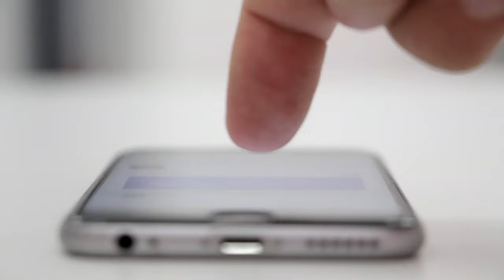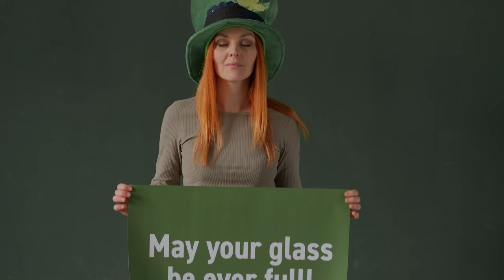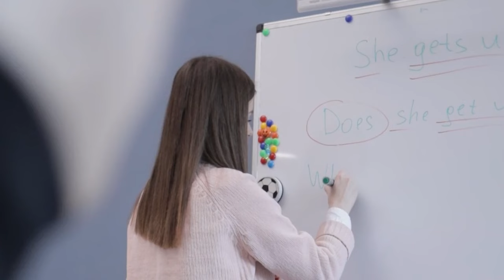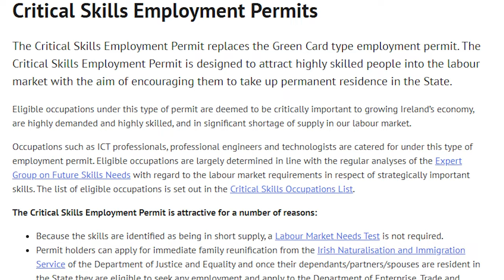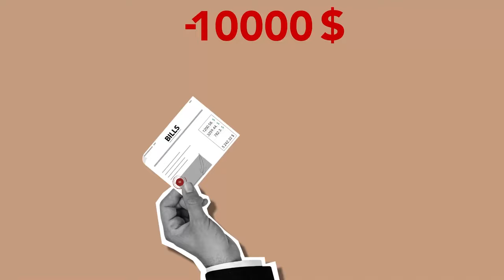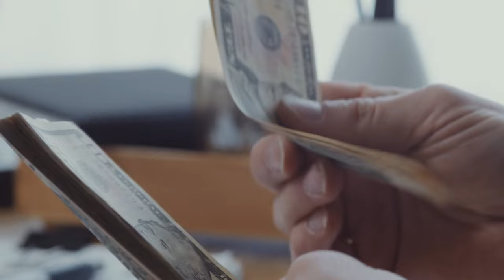Living In Ireland in 2024 │THE BIGGEST Pros and Cons (personal experience) *updated*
Are you considering moving to Ireland? If so, then you've come to the right place! In this video, I'm sharing my personal experience living in Ireland and answering some of the most common questions about this amazing country.

Ireland is a beautiful place and it's definitely worth it to live there, but it's not all rainbows and unicorns. This video will discuss the pros and cons of living in Ireland, including the cost of living, the weather, housing in Ireland, and more. So what are you waiting for? Give Ireland a try and see for yourself!

Timestamps:

00:00 Intro
00:37 The Weather in Ireland
02:18 The Irish people
03:57 The Nature of Ireland
04:52 Salaries in Ireland
06:40 Cost of living in Ireland
08:04 Job opportunities in Ireland
09:18 Housing in Ireland
11:23 Pubs in Ireland

THE BEST AND MOST DIRECT WAY TO SUPPORT ME❤️

One of the top vitamin D supplements I use
Currently number 1 product for traveling since my Holidays
The best and cheap neck pillow I would recommend personally